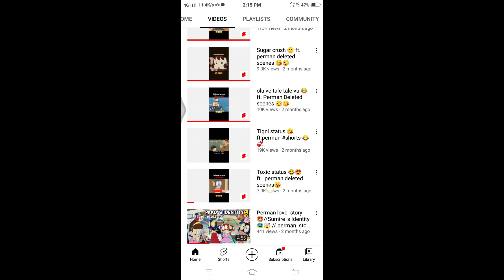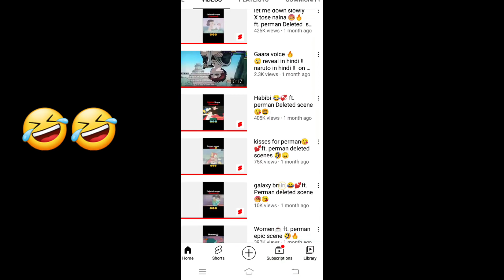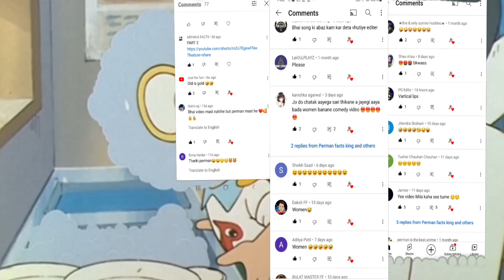Perman Deleted Scenes🤣🔥 ft. Perman and pako Epic scenes😘